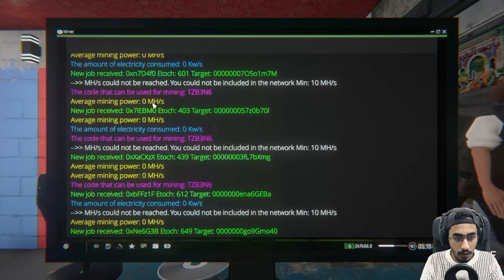اسرع طريقة تجيب فلوس 💸💸 || محاكي مقهى الألعاب #9 CAFE SIMULATOR 2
ايش رايكم بالست اب الجديد . حبيت ابدا ب 3 بيسيات واشوف رايكم .
بالنسبة للاكيد فوق سويت فيه زحمه واتوقع خلاص جمعنا فلوس كفاية ونقدر نبدا نزين الطابق الاول

▼▼▼▼▼ حساباتي ▼▼▼▼▼
snap : MrFrj
Steam : Mrwanted

خزعبلاتي المعتادة بالاسفل .. انا اخلي المسؤولية من الى يقراها :

Novo bug para voar no free fire !
كيف تجيب جواهر مجانية في فري فاير قيف اواي جواهر فري فاير جيف اواي فري فاير جيف اواي جواهرفري فاير قيف اواي حسابات فري فاير قيف اواي حسابات فري فاير
فري فاير أماكن للإختباء في كلوك تاور
Free Fire New Places To Hide
Free Fire New Place To Hide
Free Fire Places To Hide In Clock Tower
كيف تحصل جواهر
بطولة فري فاير عربية
بطولة عربية في فري فاير
فري فاير كستم روم مجاني
كلمات لاتهمك
فري فاير مهكره
Free fireمهكره
حرب السيت أب,عنتر سكواد,
فورت نايت مضحك,العاب حرب,
مودرن كومبات